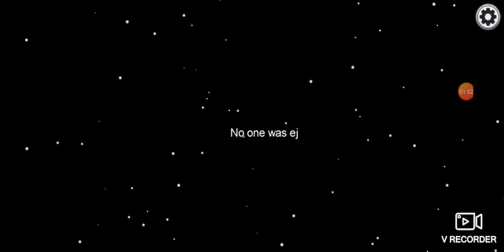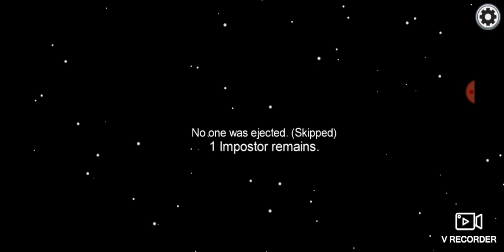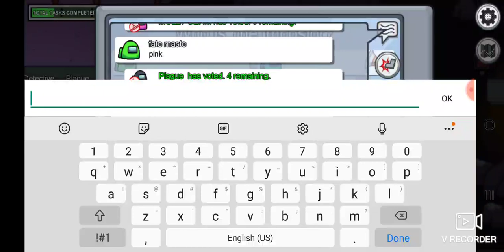Among Us Gameplay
Simply, Among Us.